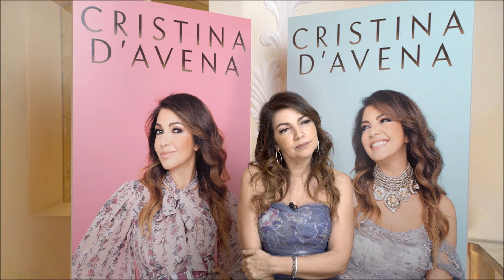CRISTINA D'AVENA presenta l'album Duets Forever (Intervista)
«Tutti hanno cantato con un’anima è un cuore incredibili»: in questi termini CRISTINA D’AVENA parla dei suoi compagni d'avventura in Duets Forever, il secondo album di duetti che arriva dopo il successo del precedente uscito a novembre 2017.

Fuori dal 23 novembre, il disco comprende sedici canzoni cantate con altrettanti big della musica italiana. Ecco che cosa ci ha raccontato l'artista di questo progetto.

[Video a cura di Paola M. Farina]